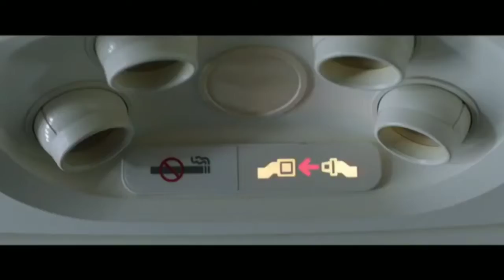SPIDER-MAN: FAR FROM HOME - Hindi Teaser Trailer Breakdown | July 5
Marval break-down